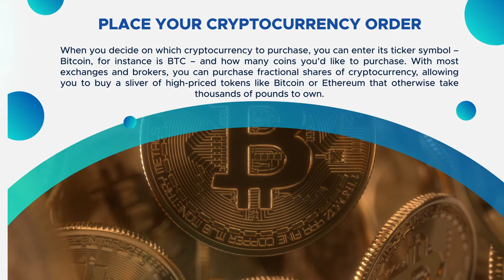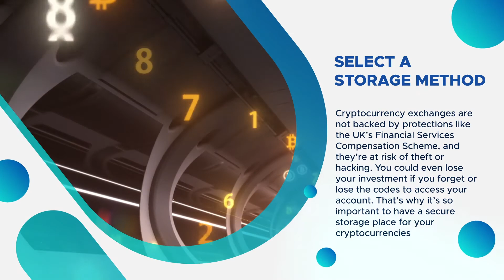How To Buy A Cryptocurrency?